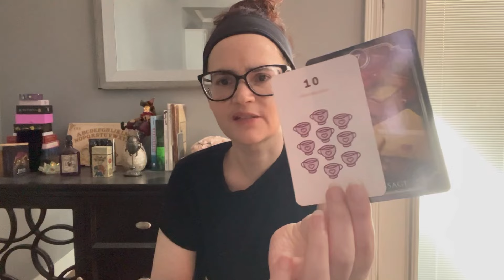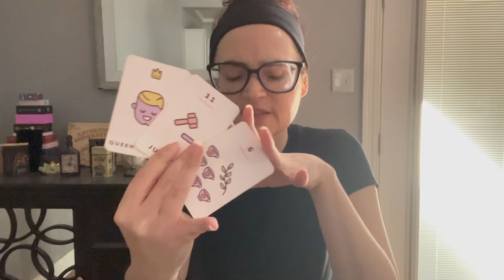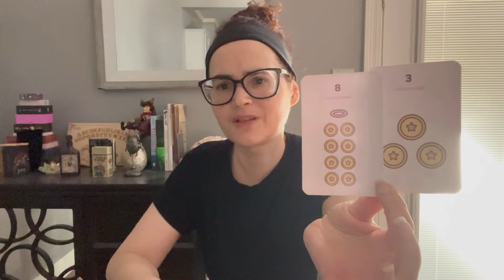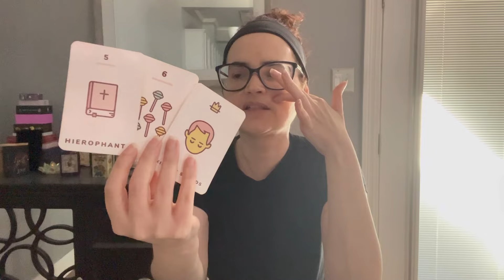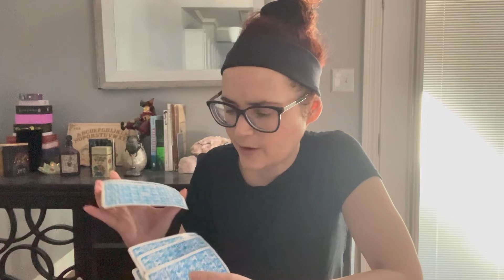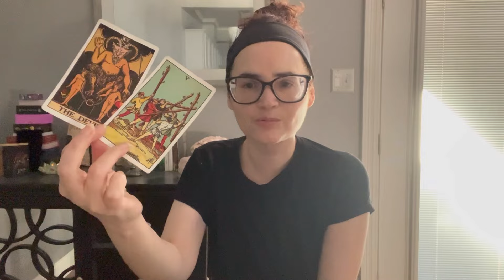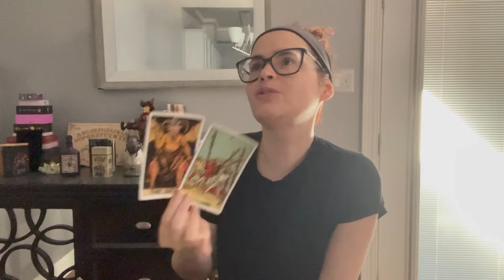AN ALL HALLOWS EVE ROMANCE?? CALLING ALL GOTHS!